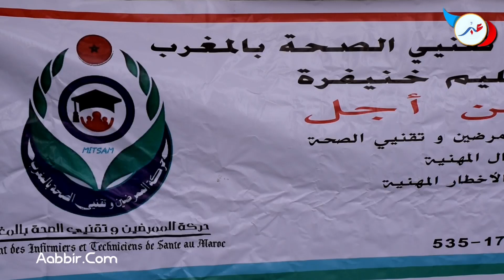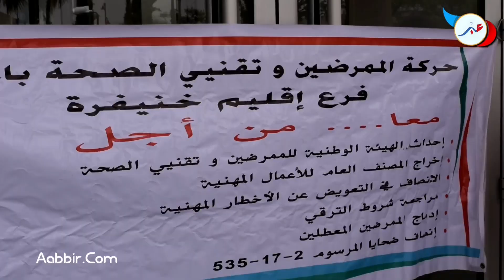حركة الممرضين و تقنيي الصحة تخوض إضرابا وطنيا و ذلك إحتجاجا على تنكر " أيت طالب " لملفهم المطلبي